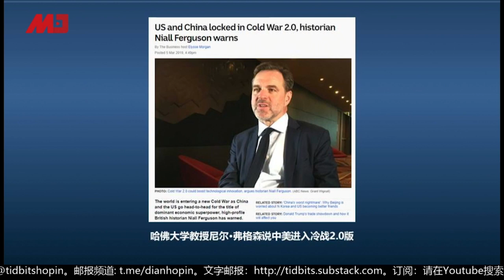程晓农 陈小平：中共吹响对美冷战号角，习近平必胜川普必败？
王岐山的出来说话有什么目的？为什么他敢说所有规则到了中国都不算数？程晓农先生为我们解读了中国官媒是怎么理解华盛顿百人信的，中国的国运和新冷战息息相关，中共应该掌握话语权，双方将成为互相对抗的对手。

新冷战的特点是中美对抗，而新旧冷战有什么共同点？一个是政治层面上的，其次中苏都有自由恐惧症所以仇视普世价值，还有中苏都在宣扬政权的合法性和战胜论，最后加强军事来和美国抗衡。中共吹响了对美新冷战的号角但是美国不愿意用对抗来回应中国，他希望双方能够坐下来好好谈，但是中共却表示川普输定了。

嘉宾：程晓农
主持：陈小平